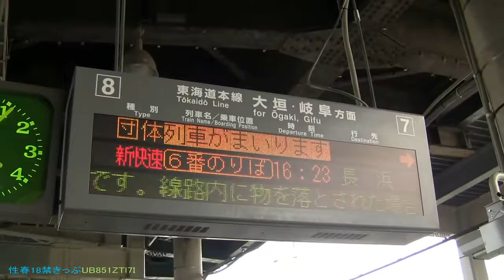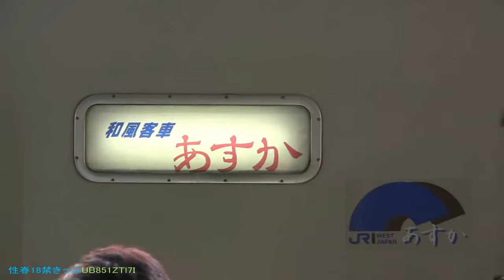Kyoto to Maibara Japan Train Cab Video HD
Video taken from the drivers perspective on a commuter train from Kyoto to Maibara, Japan.